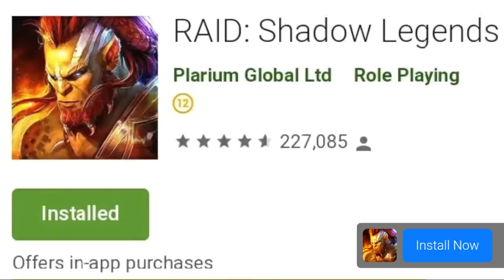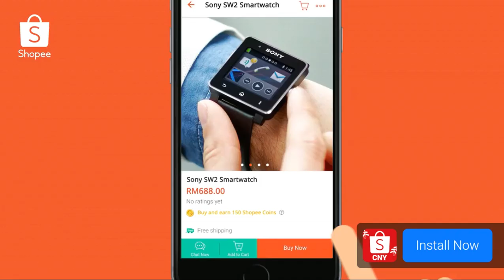Record 2020 02 03 15 09 13 595